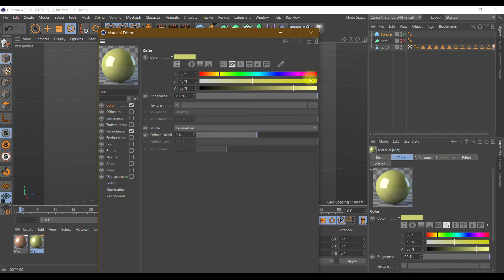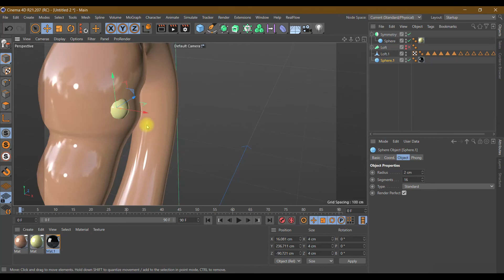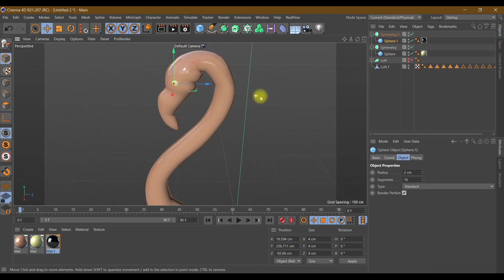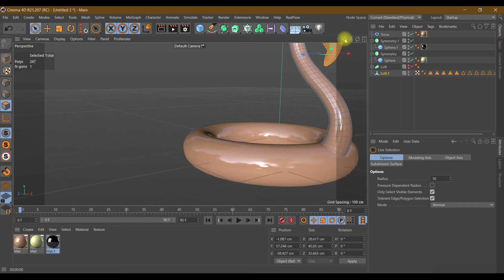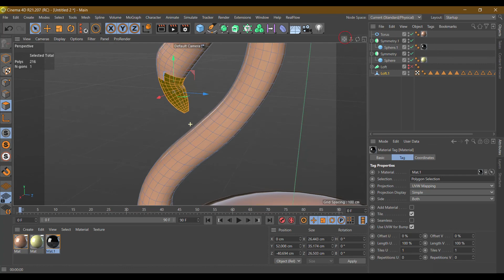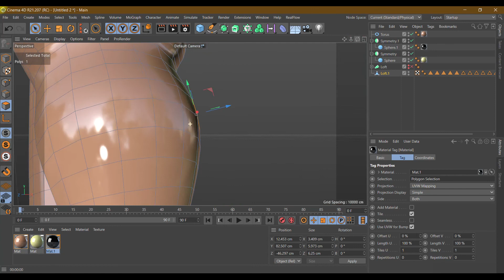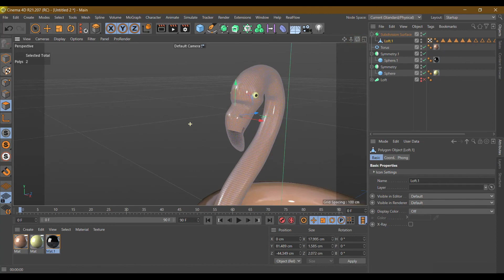Modeling an inflatable flmingo in Cinema 4d tutorial